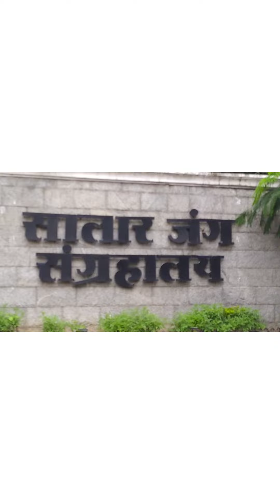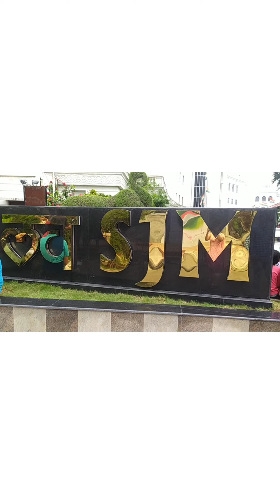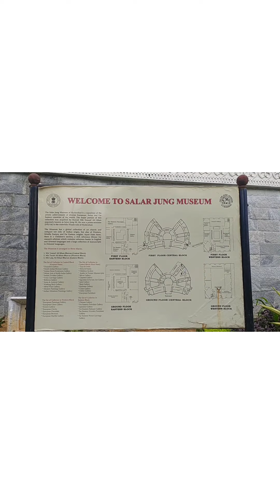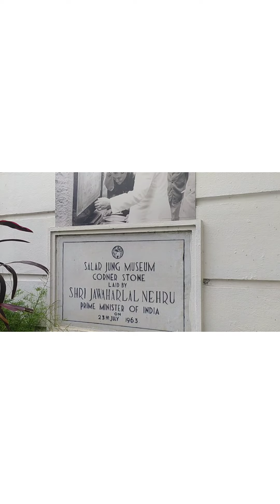Salar Jung musium ! Hussen Sagar !